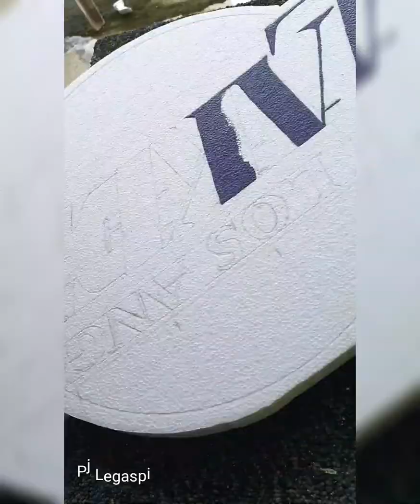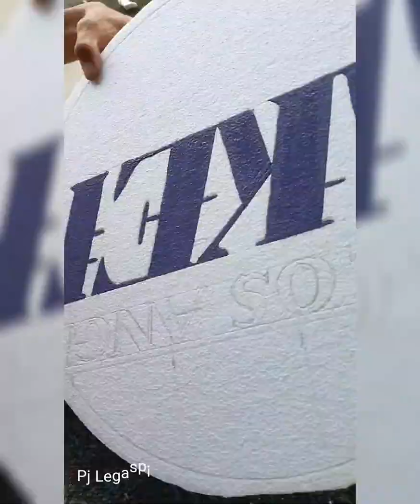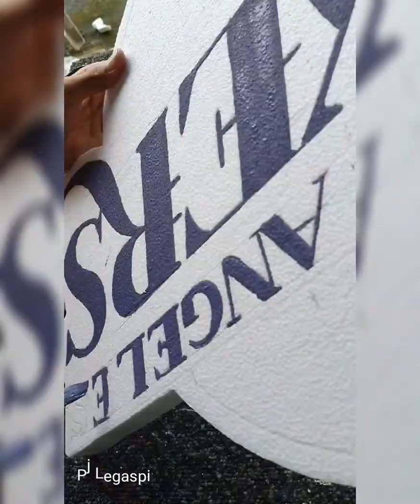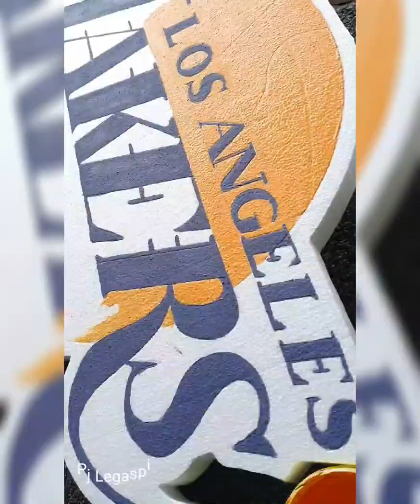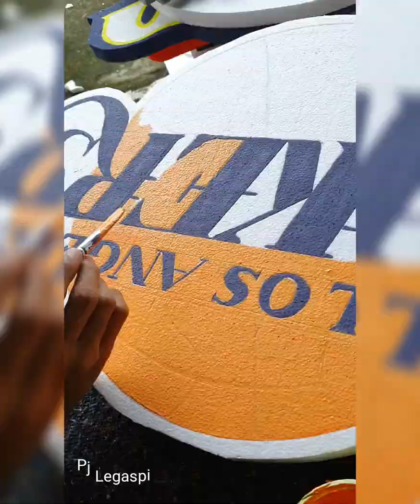Lakers logo styro painting